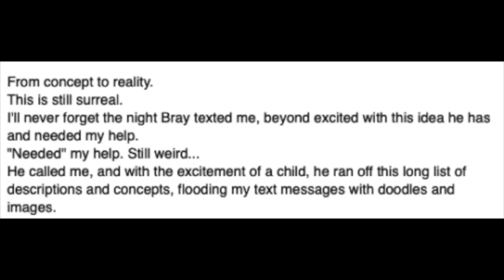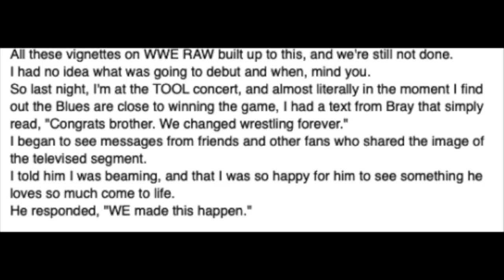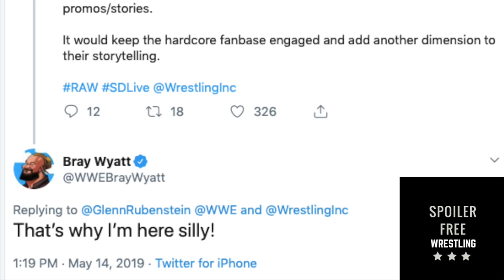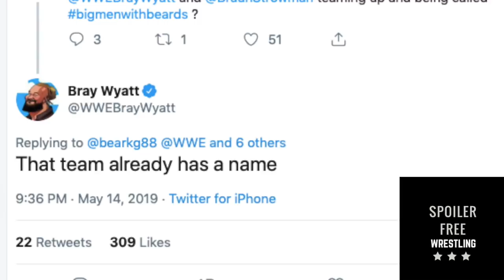Bray Wyatt's Mask Has An Interesting Back Story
Bray Wyatt enlisted the help of a tattoo artist to help in the creation of his new mask. Kyle Scarborough posted the back story to the mask on his Facebook page.

Facebook.com/SpoilerFreeWrestling
SpoilerFreeWrestling.com